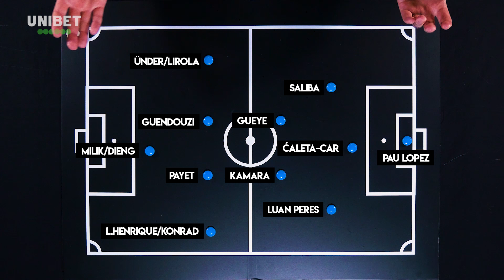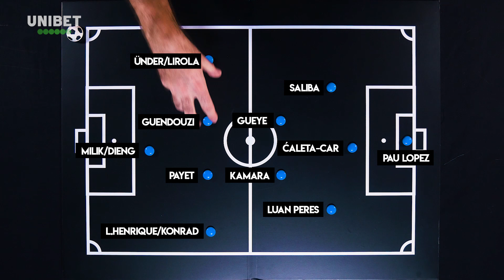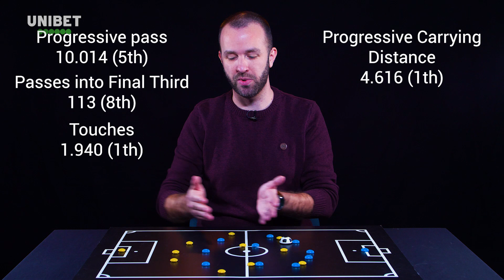Jorge Sampaoli és a sündisznók | Duplaszűrő | S02E09 | Unibet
Már Tiktok-on is megtalálhattok bennünket!